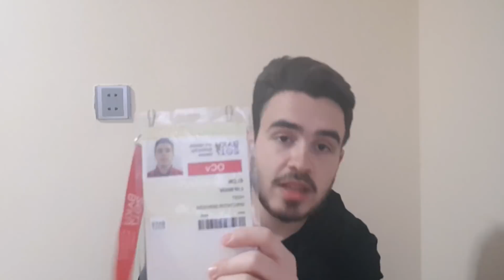Elcin Ceferov - FORMULA 1 VƏ İSLAM OYUNLARINDA ALDIĞIM HƏDİYYƏLƏR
►Videoya Like atmağı
►Oyun Kanalıma Baş Çəkməyi Unutmayın
►Salam Dostlar Men Elçin Cəfərov Kanalıma Xoş Gəlmisiz